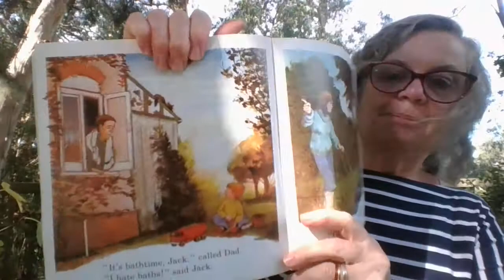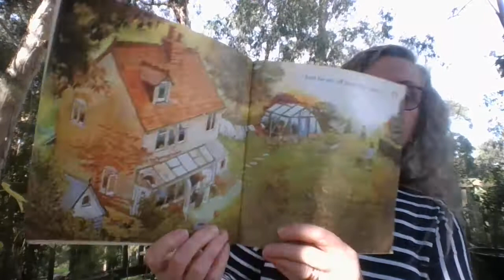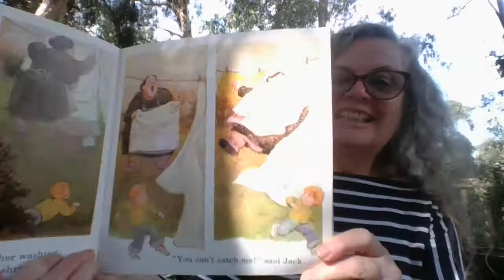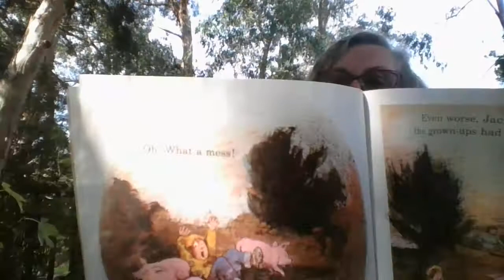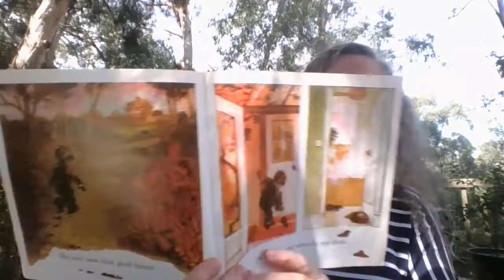G'ma reads for Carl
Can't Catch Me by John Prater